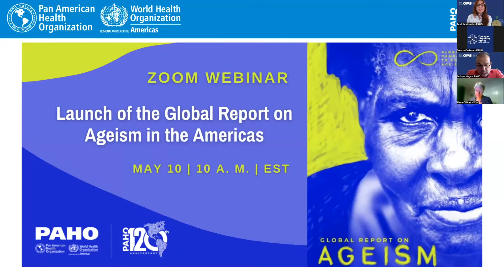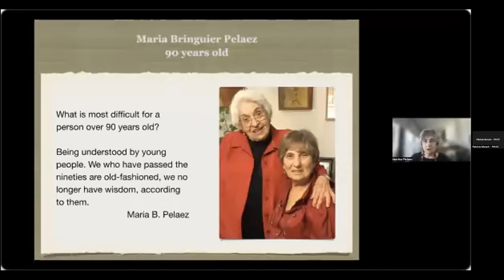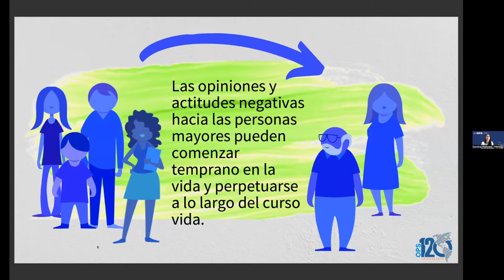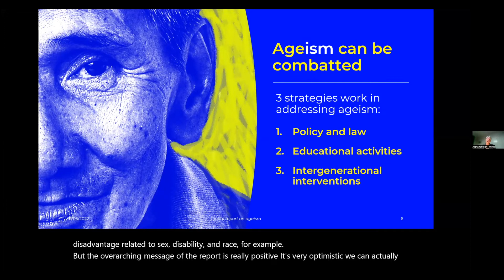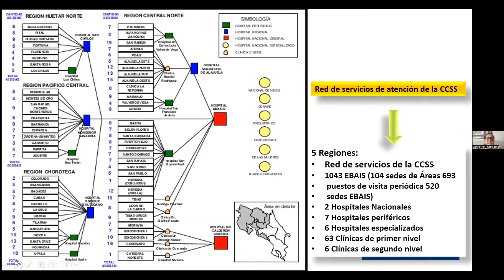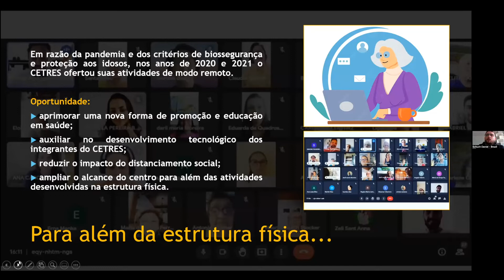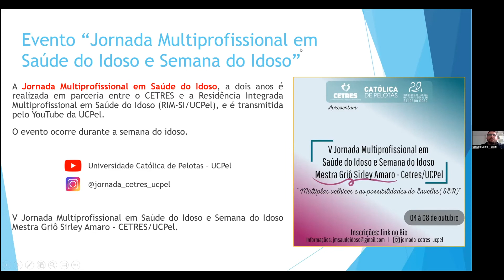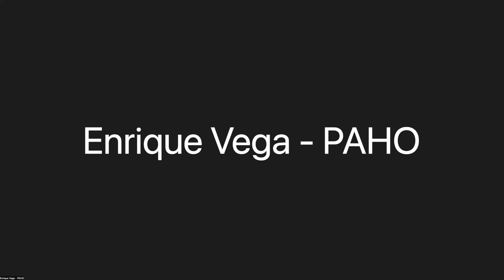Lanzamiento del Informe Mundial sobre el Edadismo en la Región de las Américas.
La OPS organizo este seminario con el objetivo de involucrar aún más a las Américas en la lucha contra el edadismo.